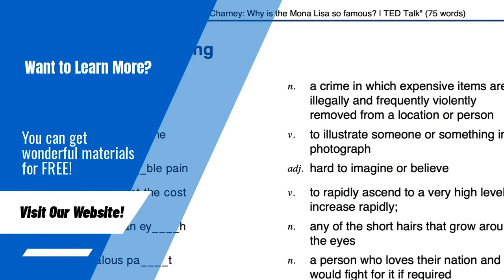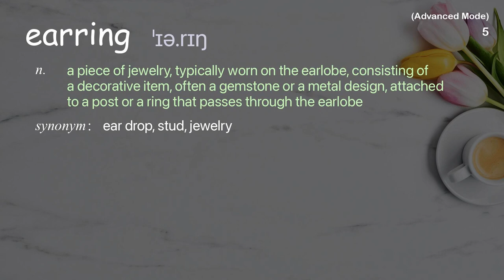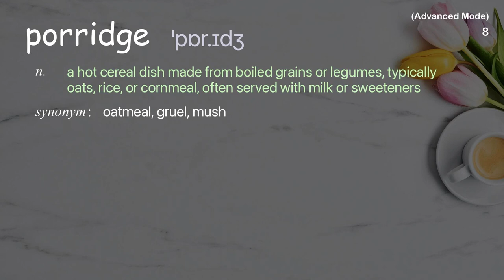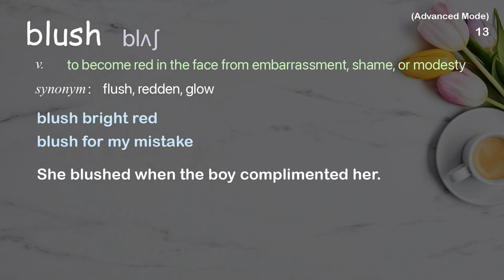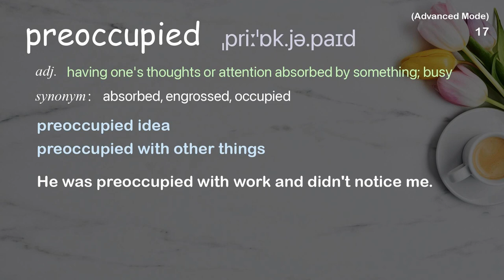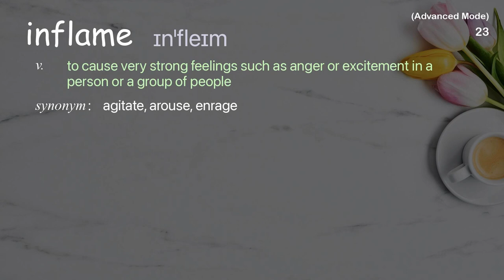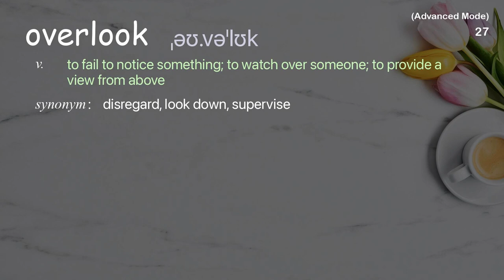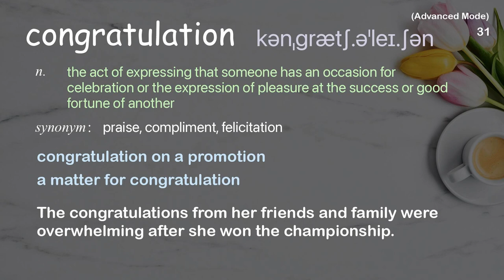32 Advanced Academic Words Ref from "Tracy Chevalier: Finding the story inside the painting | TED"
■PLEASE NOTE

■Reference Source
Tracy Chevalier: Finding the story inside the painting | TED Talk